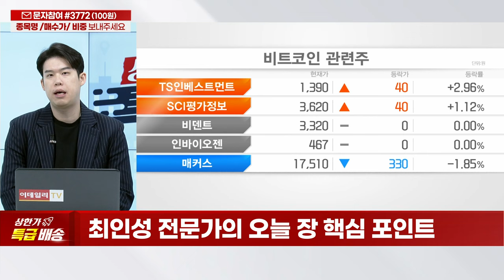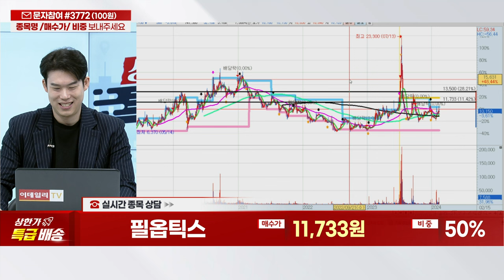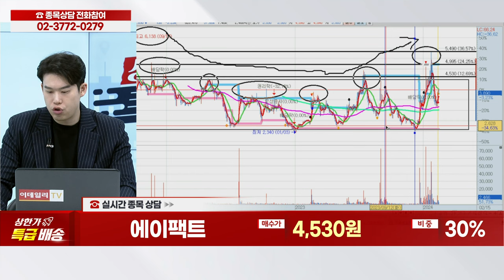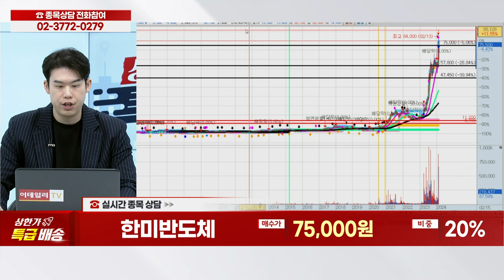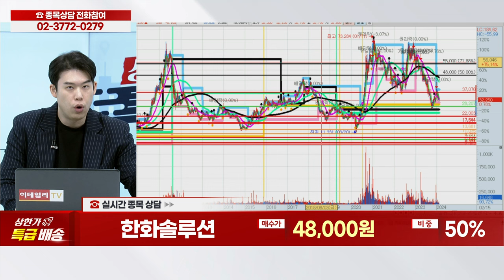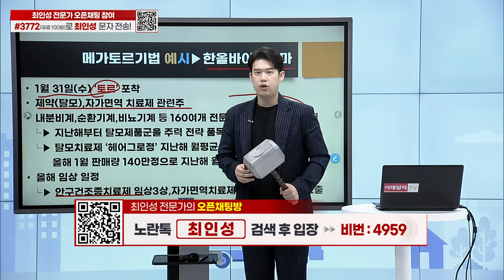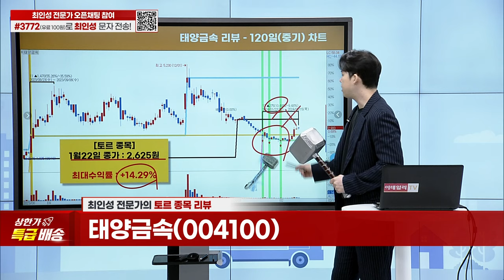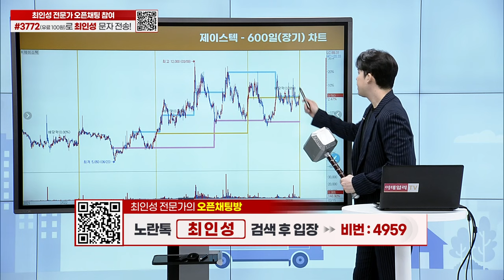와이씨켐, 필옵틱스, 에이팩트, 모비스, 쏠리드, 한미반도체, 한화솔루션, 한올바이오파마, 태양금속, 제이스텍_상한가 특급배송 (20240215)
종목 상담
토르 종목 리뷰
타임특가 종목